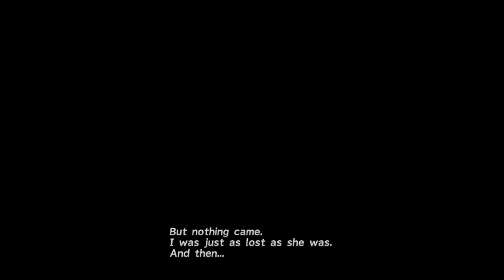FINAL FANTASY X HD Remaster | Chapter V : Macalania, Sanubia Desert, Home, Airship, Bevelle [PC]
You will see several cuts throughout the video. I had to remove some battles (that are not important) from the video so as not to make it even longer, since it's already too long. However, I hope this doesn't get boring for you, as well as the fact that I turned off the music, but I had to for copyright reasons. I hope you'll still want to watch the video. Thank you.

Based on the international versions of the games that were previously only released in Japan and Europe, FINAL FANTASY X/X-2 HD Remaster brings these timeless classics forward to the current generation of fans, old and new alike.

*GAME DETAILS*
► Developer(s): Square Enix
► Publisher(s): Square Enix
► Producer(s): Yoshinori Kitase
► Genre: Role-playing
► Played on: PC
► Release date: 2016

*CHAPTER V*
PART I - MACALANIA
00:07 Traverse the Maze of Trees (Part I)
11:30 The Great Butterfly Chase (Reward: MP Shere)
19:45 The Great Butterfly Chase (Reward: Ether)
20:52 Traverse the Maze of Trees (Part II)
22:31 Spherimorph (Boss)
29:16 Continue to Lake Macalania (Part I)
38:07 The Great Butterfly Chase (Reward: Megalixir x2)
39:45 The Great Butterfly Chase (Reward: Elixir x2)
42:21 Continue to Lake Macalania (Part II)
46:55 Crawler & Negator (Boss)
54:27 Enter the Ice Temple (Part I)
01:04:00 Seymour (Boss)
01:16:14 Enter the Ice Temple (Part II)
01:23:24 Flee Your Guado Pursuers
01:28:20 Wendigo (Boss)
01:31:13 Regroup Beneath the Ice

PART II - SANUBIA DESERT
01:44:15 Find Your Scattered Companions
01:48:03 Reunite with Kimahri and Rikku
02:00:31 Follow Both Prongs of the Fork
02:04:09 Fish Treasure Out of the Sandragora Traps

PART III - HOME
02:15:30 Defend Home from the Guado
02:20:36 Raid the Al Bhed Secret Stash
02:23:26 Solve Another Pair of Al Bhed Puzzle Chests
02:27:37 Save the Captives in the Summoner's Sanctum

PART IV - AIRSHIP
02:40:20 Console the Home Refugees
02:57:17 Evrae (Boss)

PART V - BEVELLE
03:07:46 Crash the Wedding of the Century
03:20:14 Enter the Cloister of Trials
03:36:31 Solve the Maze of Sorrow
03:54:29 Infiltrate the Locked Treasure Room
04:02:40 Issaru & His Aeons
04:09:55 Swim Out of the Channel
04:11:29 Evrae Altana (Boss)
04:13:00 Regroup and Make Your Escape
04:21:55 Seymour Natus & Mortibody

► Operating System: Windows 11 Home 64-bit
► GPU: NVIDIA® GeForce® GTX 1650 Mobile (4GB GDDR5)